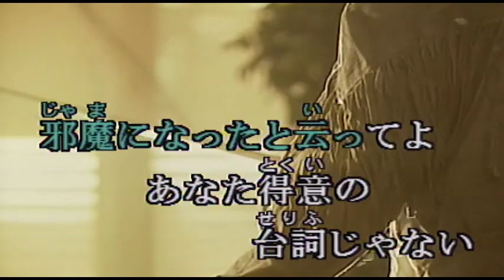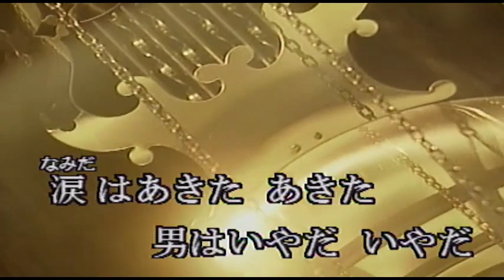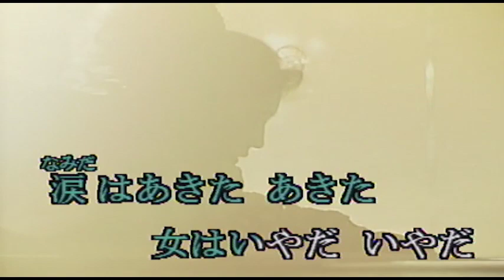（カラオケ） 涙 あきちゃった / 内海美幸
いいの平気よ私は・・・
›1984年
›作詞：千家和也　　作曲：浜圭介

普通よくある 別れだもの
芝居がかった やさしさなんて
ありがた迷惑よ
邪魔になったと云ってよ
あなた得意の台詞じゃない
少しずるいわ ホロリとさせて
話しをきりだして

涙はあきた あきた
男はいやだいやだ
そのくせ心は湿りがち
雨でも降りそうに

二度と絶対しないと
今は意地でも強がるけど
多分いい人 みつけて同じ
つらい目みるかもね
私遊びがへたなの
すぐにとことんのめりこんで
何かおもちゃを手にしてないと
いられぬ質だから

そのくせ心は動きがち
熱でもあるように

女はいやだいやだ
そのくせ心は開きがち
誰れかが恋しくて